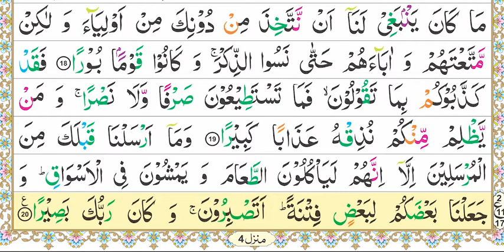Zia-Ul-Quran Nazra Quran, Parah #18, Surah-Al-Furqan